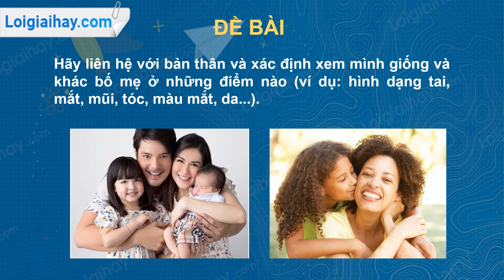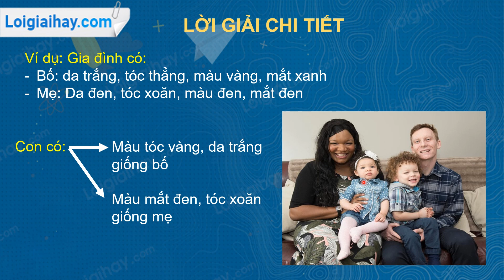Trả lời câu hỏi thảo luận số 1 trang 5 SGK Sinh học 9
Hãy liên hệ với bản thân và xác định xem mình giống và khác bố mẹ ở những điểm nào (ví dụ: hình dạng tai, mắt, mũi, tóc, màu mắt, da...) .